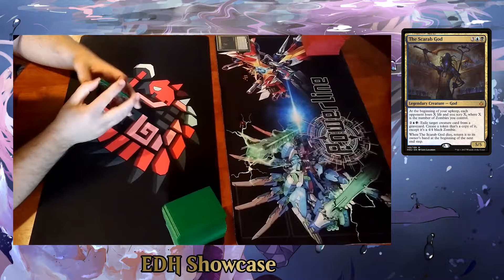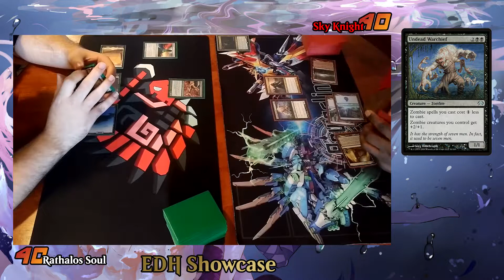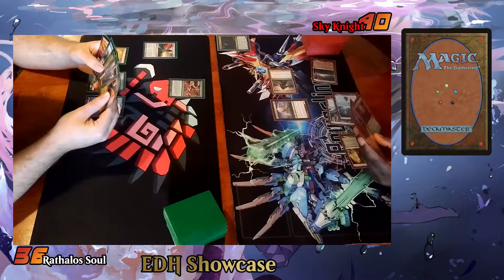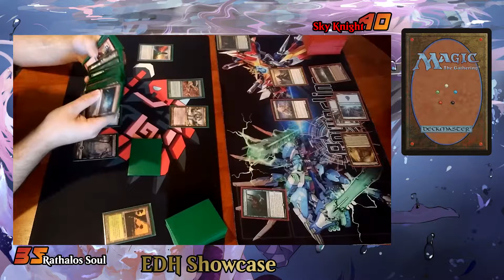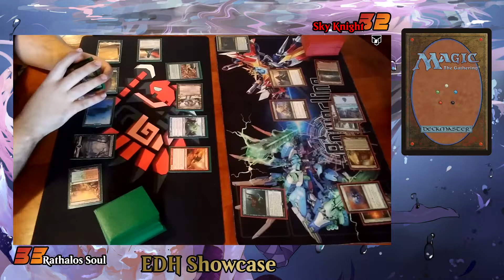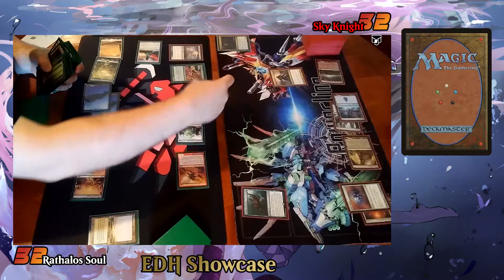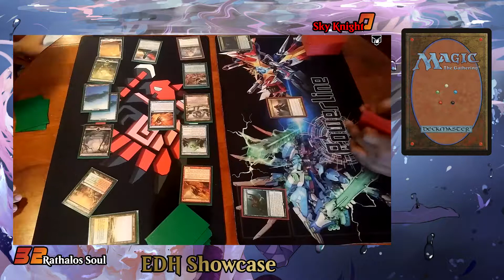EDH Showcase S3E08a || Sliver Overlord VS The Scarab God || Game One!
Sky Knight declares a grudge match against the Sliver Overlord! Today we present a full, three-part match to settle things!